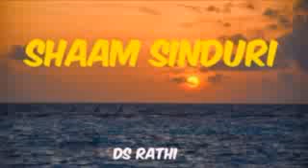04 05 2024 SHAAM SINDURI